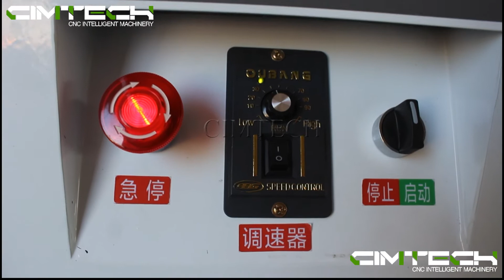Commericial curving edge banding machines, manuall curving edge banding machines